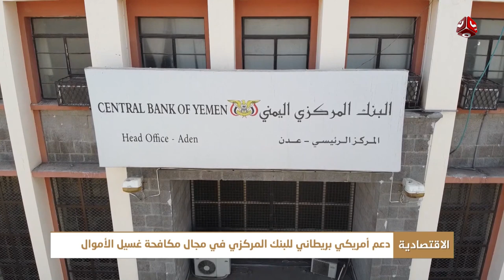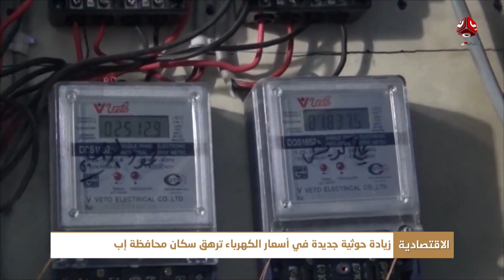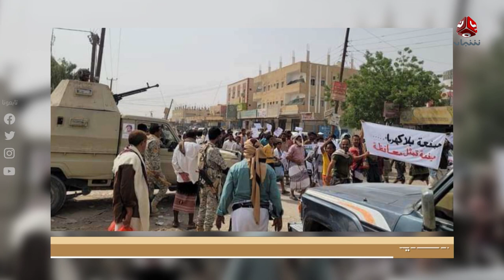النشرة الاقتصادية | 18 - 07 - 2022 | تقديم شيماء امين | يمن شباب